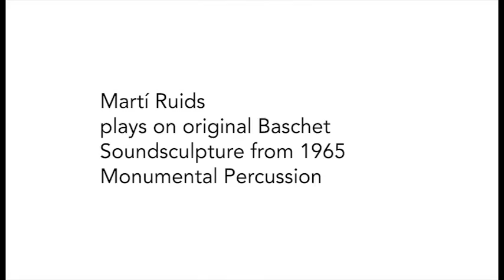Escultura Sonora Baschet MUAC 2014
Teaser of the concert performed by Martí Ruids on the orginal historical Baschet Soundsculpture at MUAC, "Brontosaur, Monumento a la Percussión" from 1960's.